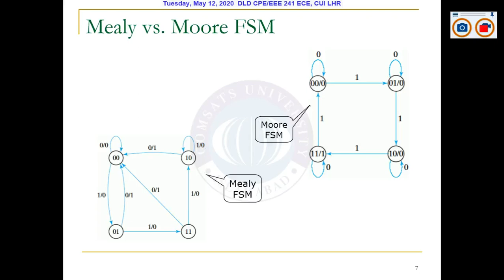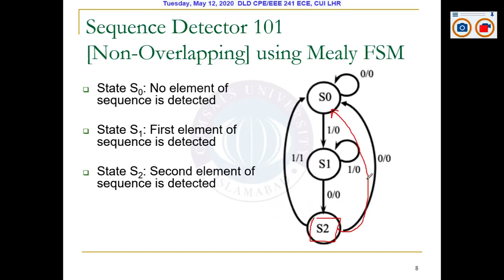Mealy vs Moore FSM with Example of Sequence Detector(Non-overlapping & Overlapping) Part 2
The video is about Mealy and Moore Finite State Machine (FSM) and this concept is explained with example of sequence detector. Moreover, both non-overlapping and overlapping cases of sequence detectors are explained.